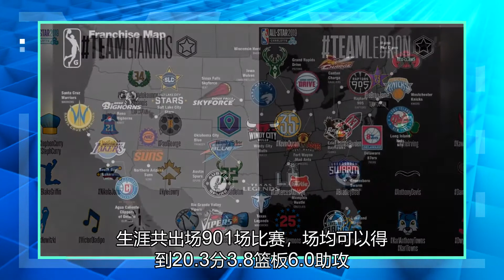祝戴夫·宾生日快乐，他前七个赛季场均得分20分+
虎扑11月25日讯 今日，NBA数据专家Justin Kubatko更新推特，晒出一张前NBA球员戴夫-宾的赛场照并为其献上生日祝福。“祝戴夫-宾77岁生日快乐！”Justin Kubatko在推文中写道。